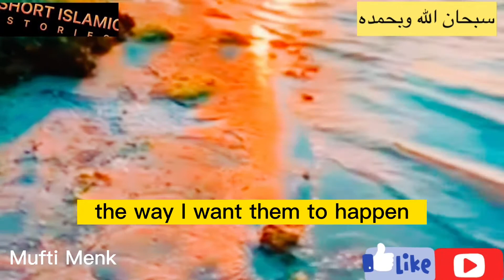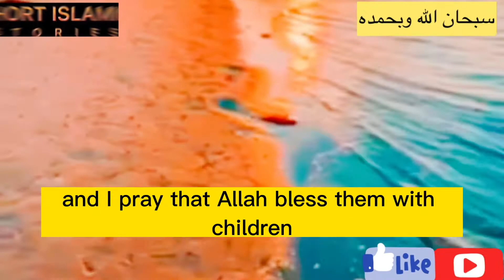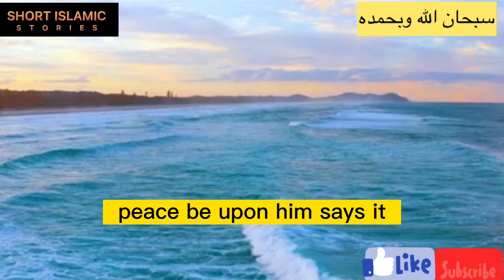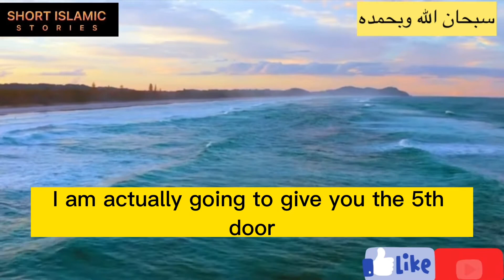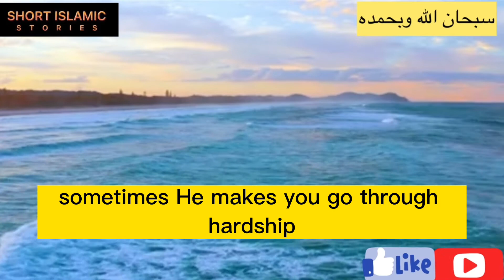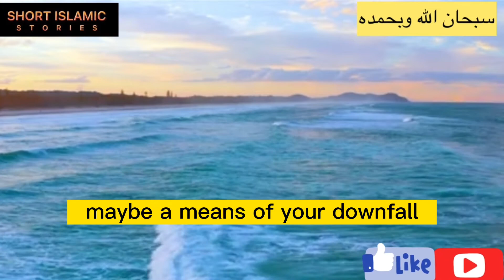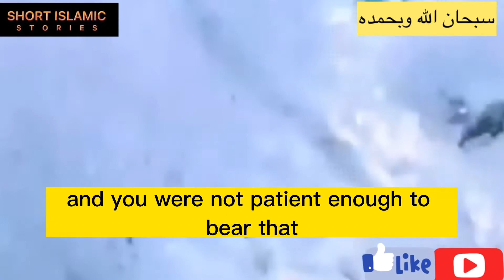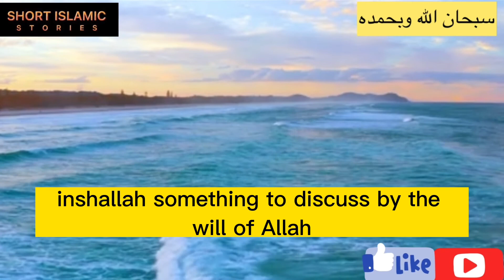We Need A Reminder Of It | Mufti Menk